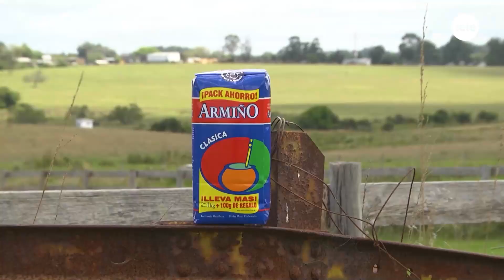Alta picada y no de salamín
Rafa mimó a La Jessy y la llevó a la primera picada de motos en tierra en la República Oriental del Uruguay. Entre idas y vueltas disfrutamos una tarde espectacular de rujidos de motores.